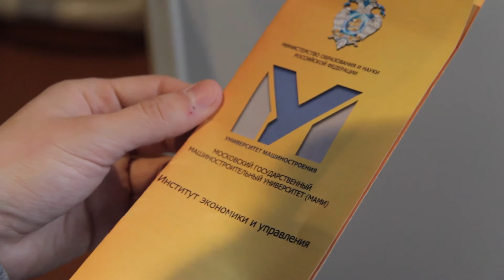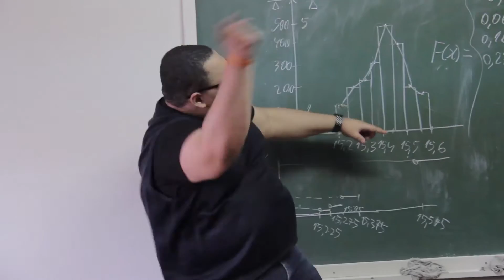Студенты презентуют свой факультет (Университет машиностроения)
Студенческое видео, полное искрометного юмора, от обучающихся Факультета экономики и управления
abiturientum.ru